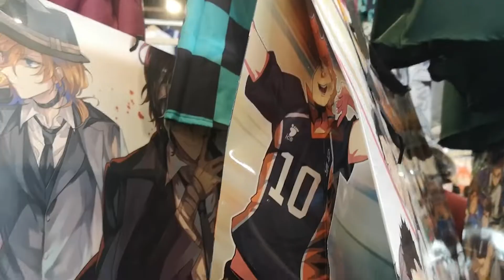[CONVENTION] TGS Montpellier 2022 -Safe & Sound